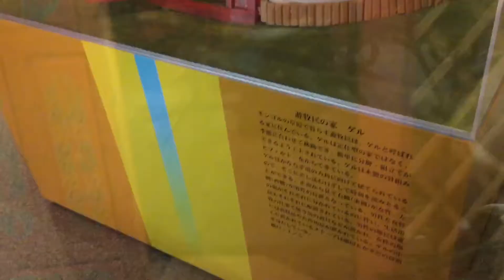豊岡市但東町 モンゴル博物館